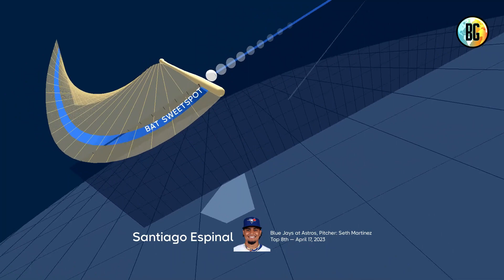Santiago Espinal saca la cara por Toronto | Béisbol Global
Santiago Espinal - HR (1)

Exit Velocity: 100.7 MPH
Launch Angle: 36°
Home Run Distance: 377 FT